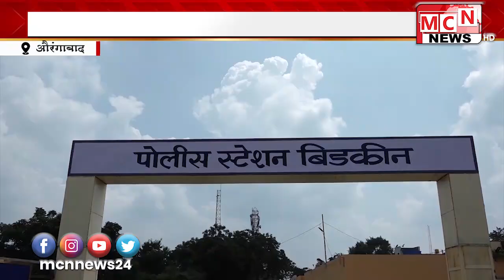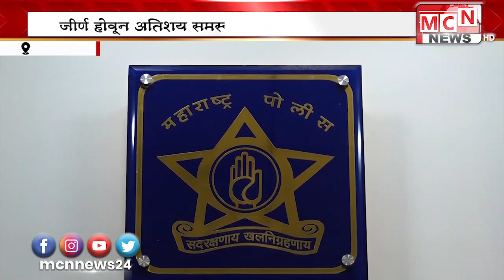बिडकीन तालुक्यातील इंग्रजकालीन पोलीस ठाण्याची इमारत जीर्ण होवून अतिशय समस्या निर्माण झाल्या होत्या